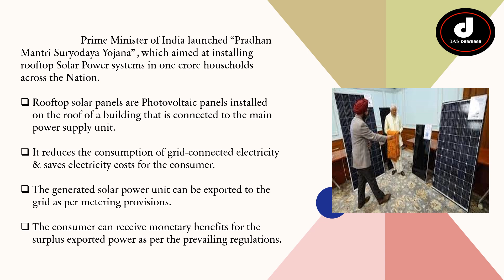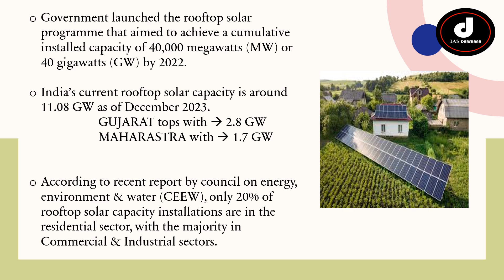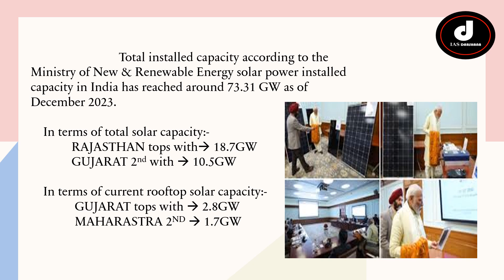Topic of the Day - PM Suryodaya yojana